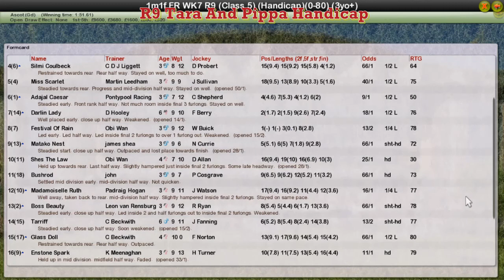FR WK7 R9 Tara And Pippa Handicap